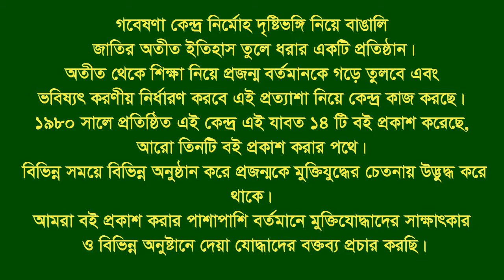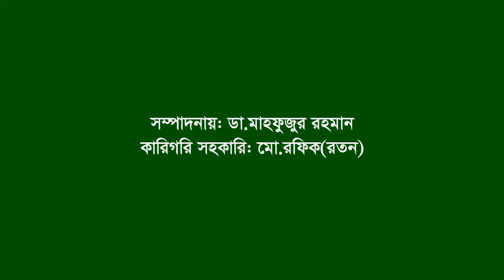Interview of Abdur Razzak ।। Fulbaria ।। Mymensingh ।। S L Leader ।। F Fighter ।। BLF